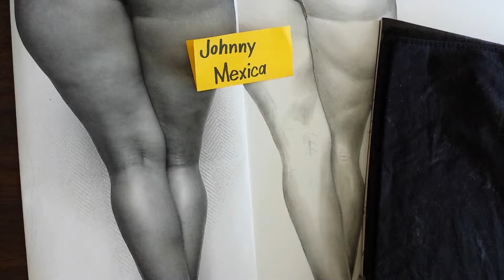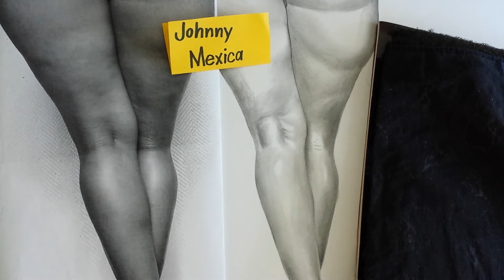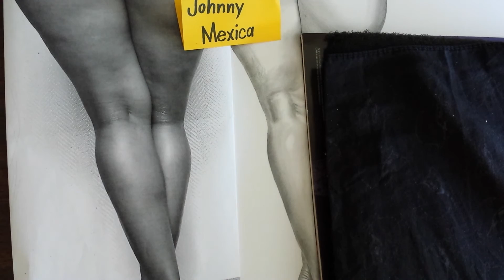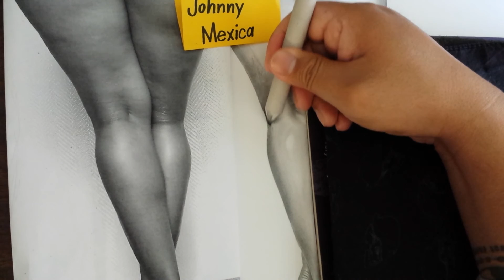taattuu dejine aahtuu aalwankaunggmwantae meinmanh